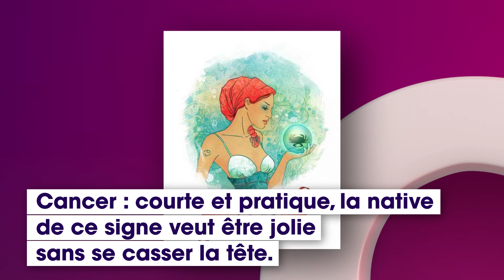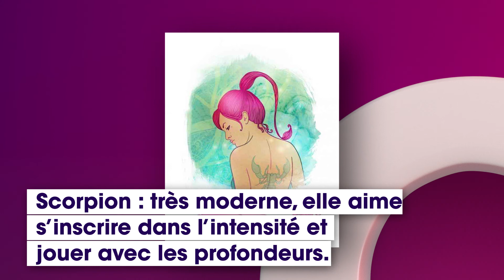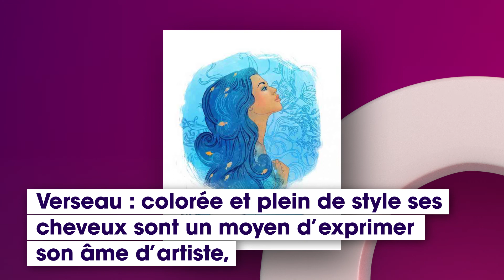Cette coupe de cheveux qui va le mieux à ces dames selon leur signe astrologique